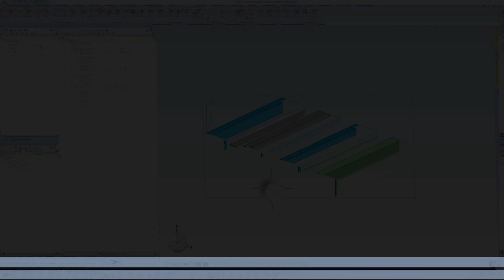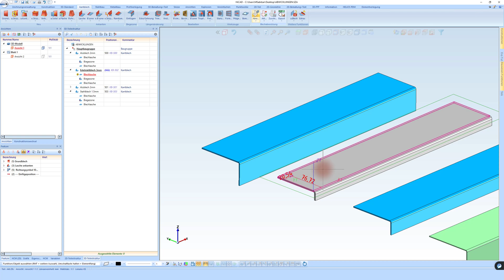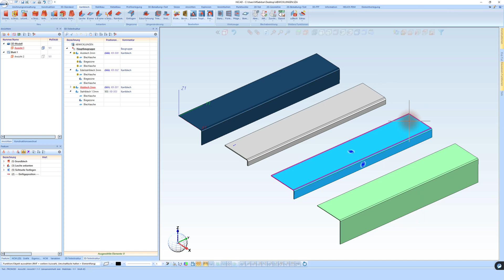HiCAD Hacks: Optimieren Sie die Auswahlpriorität bei Blechen in HiCAD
🔥 Willkommen zu einem weiteren HiCAD Hacks Tutorial! 🔥

👉 In diesem Video zeigen wir Ihnen, wie Sie in HiCAD 2024 die Auswahlpriorität bei Blechen optimieren können. Entdecken Sie, wie Sie Ihre Arbeitsweise in HiCAD effizienter gestalten und Ihre Projekte präziser umsetzen.

🕒 Timestamps:

00:00 - Einleitung und Überblick über die Optimierung der Auswahlpriorität
00:20 - Demonstration der neuen Funktionen und Einstellungen
00:40 - Praktische Anwendungstipps für die Auswahlpriorität bei Blechen
01:00 - Schritt-für-Schritt-Anleitung zur effektiven Nutzung der Funktion
01:20 - Abschluss und Zusammenfassung der wichtigsten Punkte

Lernen Sie, wie Sie die Auswahlpriorität bei Blechen in HiCAD 2024 SP1 effizient nutzen.
Verstehen Sie die Vorteile der neuen Funktionen für Ihre Konstruktionsarbeit.
Erhalten Sie praktische Tipps, um Ihre Arbeitsweise zu optimieren und Zeit zu sparen.
🔗 Nützliche Links:

Erfahren Sie mehr über HiCAD: ISD Group
Vertiefen Sie Ihr Wissen mit HiCAD-Hilfe: hicad-help.com